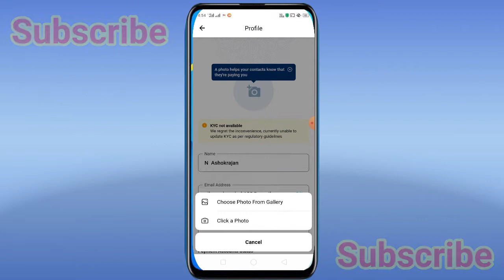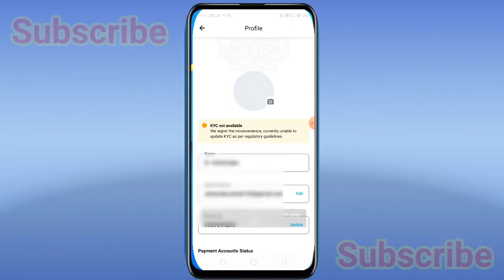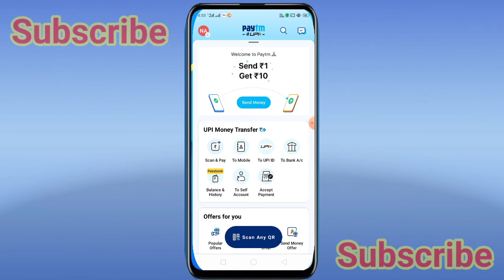how to change paytm profile photo in tamil | how to set paytm profile photo in tamil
How To Change Paytm Profile Photo in Tamil 2022 | how to edit Paytm profile photo in tamil 2022